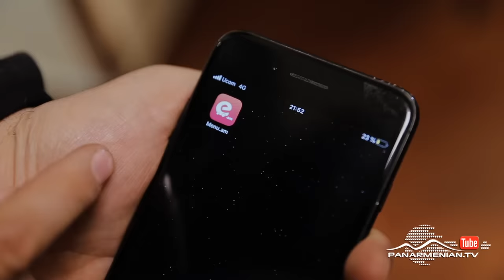Ֆուլ Yere1, Սերիա 19 / Full Yere1